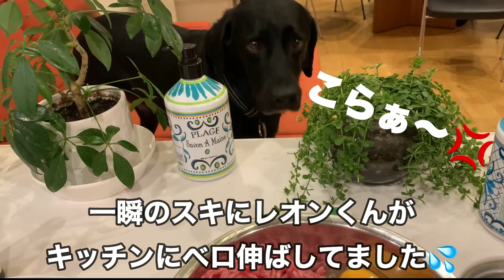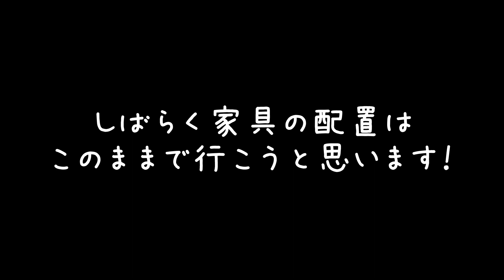【大失敗した模様替え】食いしん坊ラブラドールがいるのに・・・〜ラブラドールレトリバー多頭飼い奮闘記〜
この日、急に思い立ってリビングの模様替えを夜中に始めたレオハナのママである私。
エッコラエッコラ家具を運んで「終わった〜〜！」って達成感に浸ってソファに座ってふと気づいた事があった。
「ソファからキッチンに登れちゃうじゃんレオハナ・・・！！」
「え？まさかのやっちゃったパターン？」
「こんな大失敗あります？」
こんな感じでガッツリ凹みながらも配置に満足しすぎてしばらくレオハナを信じてこのままやってみることにした私。
植物やらハンドソープやらでなんとか堤防をつくってキッチンに入れなくはしたけど、レオンくんはさすが！一瞬のスキを狙ってハンバーグのボールに舌を伸ばしてきました💦それでもそれを１回注意したら無理やり食べようとしたりキッチンに上って来ようとしたりはしませんでした！
ハンナちゃんは食べ物にあまり興味がないおかげでキッチンの物に手を出すことはなくお利口さん！
どうやら、失敗ではなかったかも？！！！
しばらくはこの家具の配置を楽しめそうです！